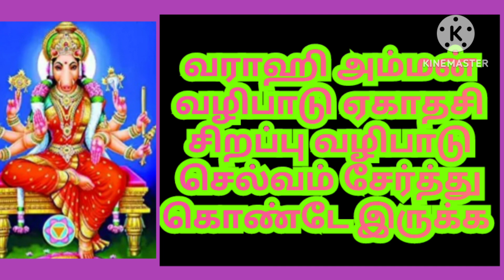varahi amman valipatu / மஹாலக்ஷ்மி கடாச்சம் கிடைக்கும் இன்றைய வழிபாடு /thai ekathasi 2023